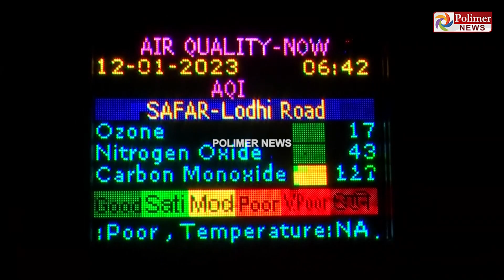காலை வாக்கிங் தவிர்ப்பது நல்லது? வெளியான அதிர்ச்சி தகவல்!